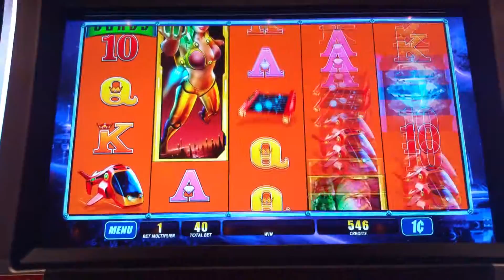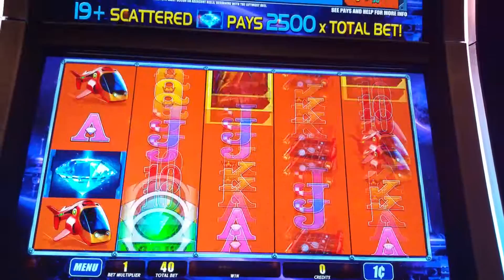Diamond Hunt slot machine at Sands casino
Live play at Sands casino in Pethlehem,Pennsylvania